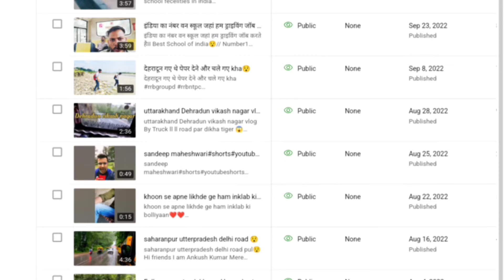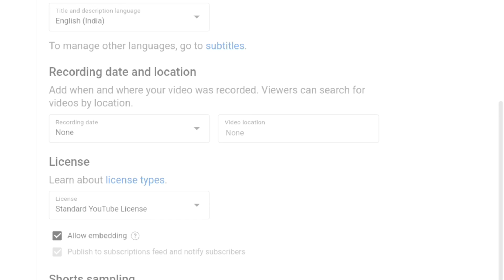jiske channel par ye problem vo hoga dead/elvishyadav 😱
ish video me channel problem ke baare me btaya gya h jiske channel par ye problem h ishe thik krle nhi to kabhi grow nhi hoga channel

Hi friends I am Ankush Kumar Mere Channel Kush Royal Vlog
Apna pyar or support banaye rakhe
Thanku❤️🙏🙏